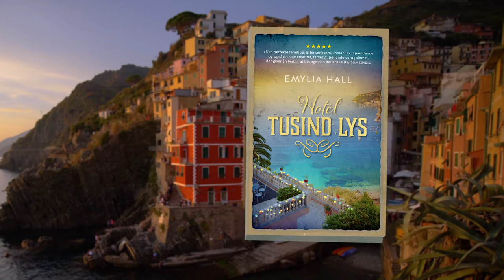Hotel tusind lys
"Hotel tusind lys" er en stemningsfuld og gribende roman om kærlighed og sorg - læs meget mere her